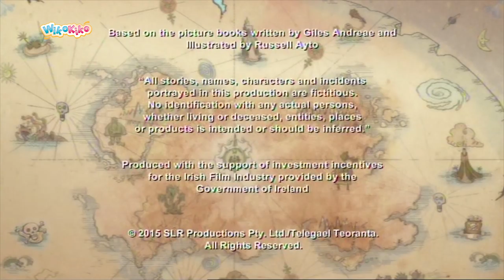Captain Flinn: True North S1 E6 | WikoKiko Kids TV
The Goodest Goodies set out to recover Gurlgegut’s Mummy’s ornamental teaspoon collection, stolen by the Pirate Dinosaurs. They discover the marauding meanies have taken something even more valuable - magnetic north. Tom’s off kilter compass leads them right to the Pirate Dinosaurs who are using magnetic north to collect metallic booty from other ships. Flinn and his gang, with the help some navigationally challenged animals, capture magnetic north and restore it to its rightful home.

Four pirate kids set sail in their pirate ship, the Acorn, to right wrongs of the despicable pirate dinosaurs and have a LOT of swashbuckling fun doing so.